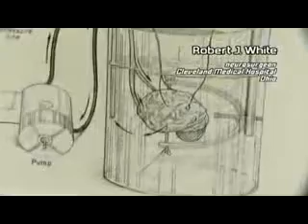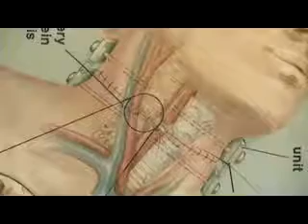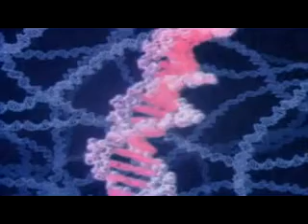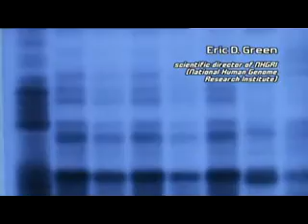The Transhumanists Part 1 documentary by Frank Theys